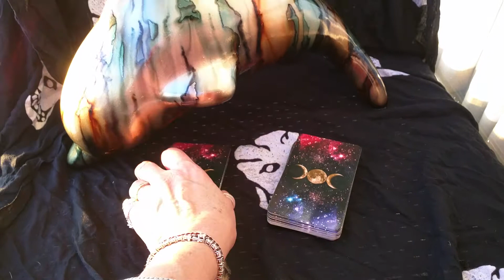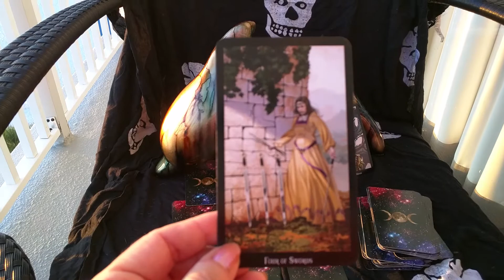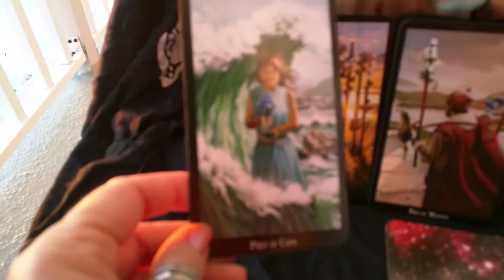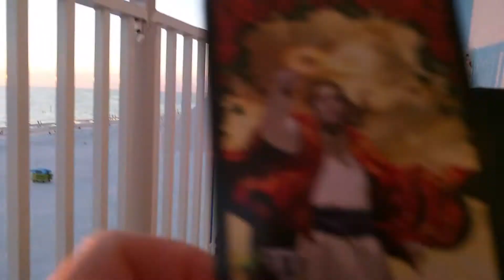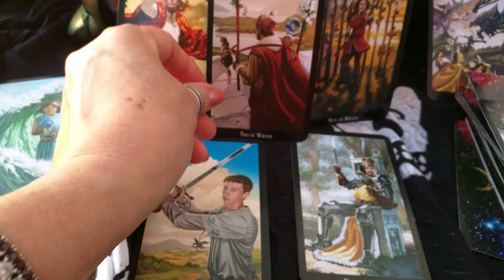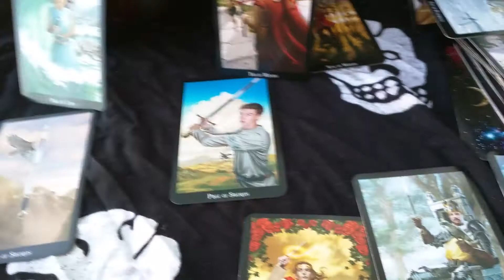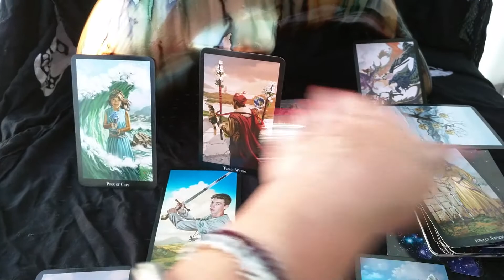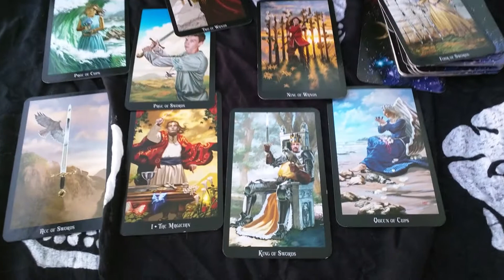SUNSET Moment for FULL MOON in Sagittarius * Lucky Jupiter DIRECTLY Embracing This MAGICIAN Moment..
I Love You MAGICIAN XXX Friday, June 9, 2017
Decided to make a video Sunset Moment  from my hotel room view on Clearwater Beach for this Full Moon in Sagittarius whose Ruler JUPITER goes DIRECT Today * MAGICIAN POWER *** INTO THE MYSTIC ~ ~ ~ Van Morrison music :);)
ALWAYS LOVE,
BELLA XXX